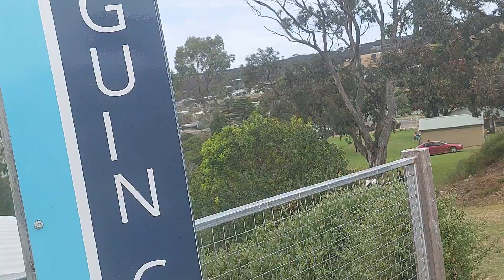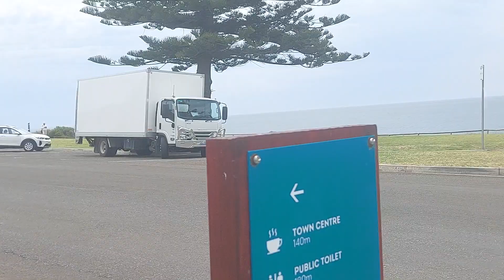Exploring Kangaroo Island.